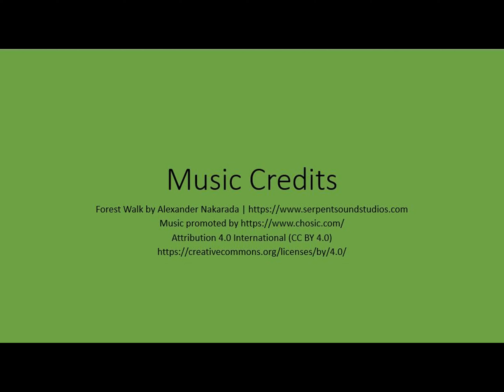Renishaw Hall Garden